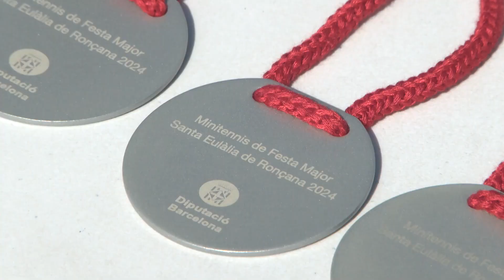16 infantils participen al Torneig de pàdel del CTP Can Juli